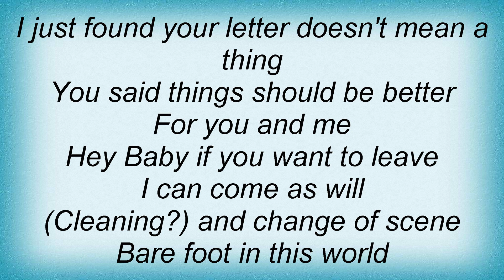Saint Etienne - Lonesome Lyrics